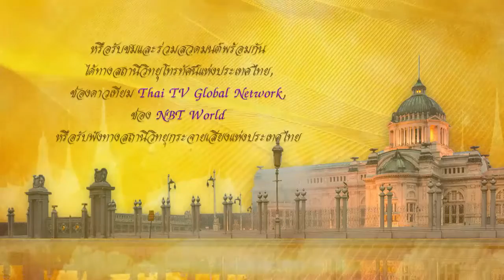เชิญประชาชนร่วมสวดมนต์ในพิธีมหามงคลฯ 25 มี.ค.นี้ ณ พระลานพระราชวังดุสิต เวลา 18.00 น.